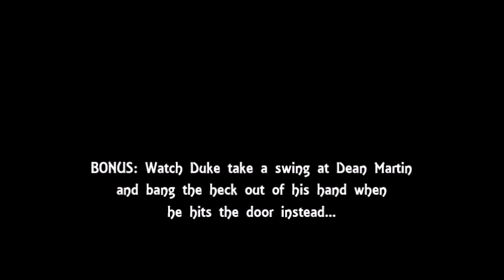Same Actor, Two Characters: "Sons of Katie Elder" (John Wayne, 1965)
It's common for an actor to play multiple parts in a fantasy or comedy film such as "The Wizard of Oz", "Dr. Strangelove", or "Monty Python and the Holy Grail."

But not so common in a relatively realistic film such as the John Wayne western "The Sons of Katie Elder."

Here, familiar character actor Karl Swenson plays two totally unrelated characters

First, Swenson is the local bartender.

Later, Duke summons Old Doc Isdell to tend to his wounded brother.

And Old Doc Isdell is played by...you guessed it...Karl Swenson.

Same actor, two unrelated characters.  Totally random!